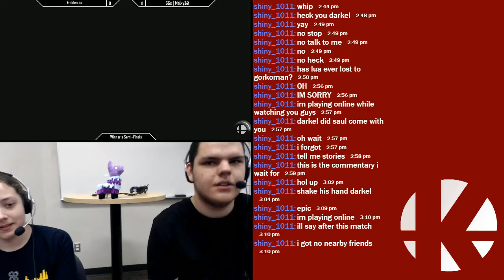Emblemier (Greninja) vs. Malky36t (Palu/Ridley) - Winner's Semi-Finals